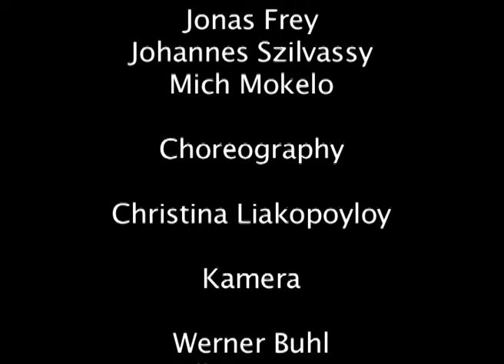De-Phazz - Funk Desaster (official video)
Taken from the Album "Audio Elastique" prod. by Pit Baumgartner. Vocals  Jenny Strasburger, drums by Jan Fride.

Video in cooperation of Nostos Tanztheater

(w/t Jeanette Bohr, Katrin Jürgen, Susann Selke, Joanna Pilatowicz, Tomek Bachanowicz, Jonas Frey, Johannes Szilvassy, Mich Mokelo).

Choreography by Christina Liakopoyloy
Camera by Billy Bangert & Werner Buhl

(c)2012 by De-Phazz